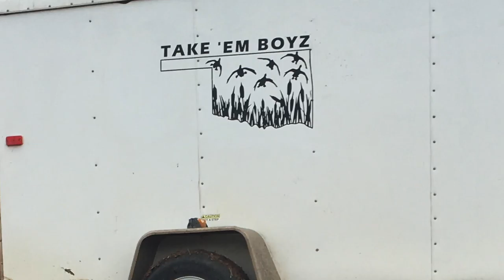Capstone Project Joe Day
A little perspective on Duck Hunting from a enthusiast.